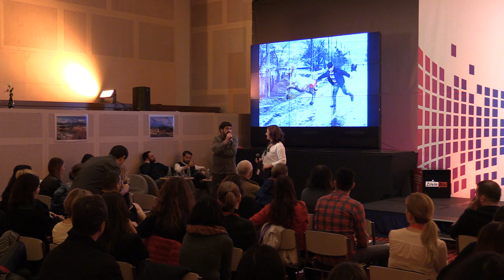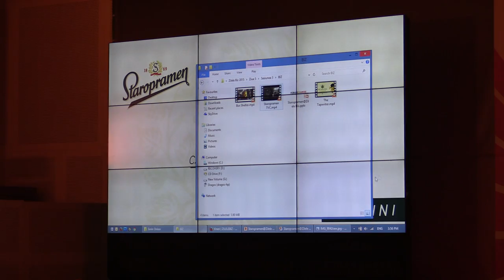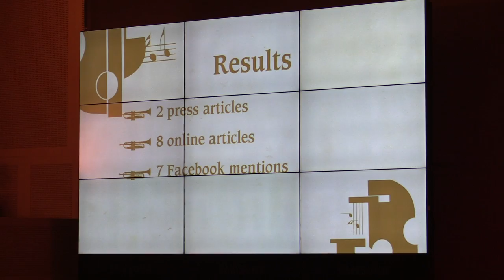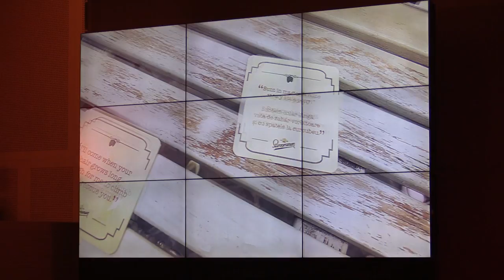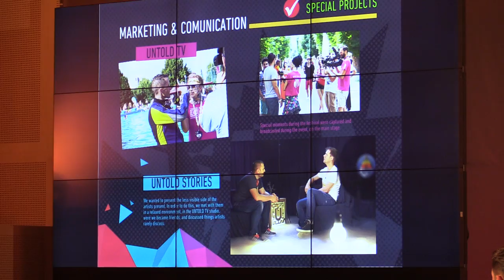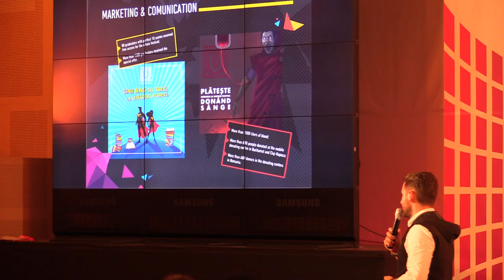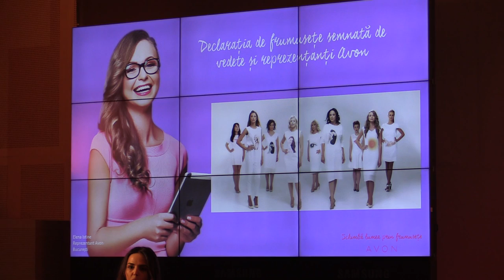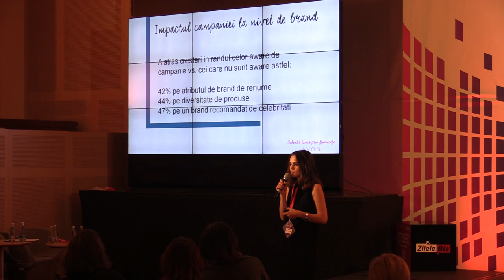Zilele Biz - Media & Marketing, Hotel Novotel Bucuresti partea a treia 2015 11 13